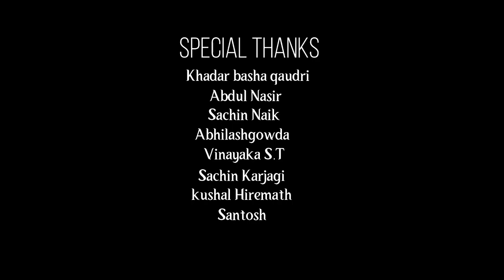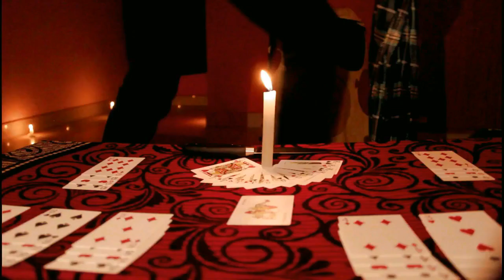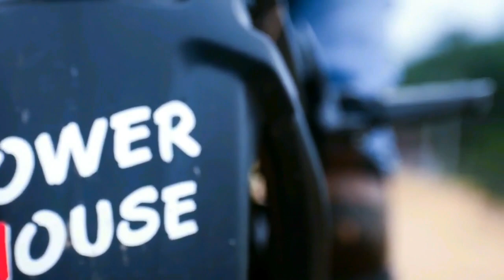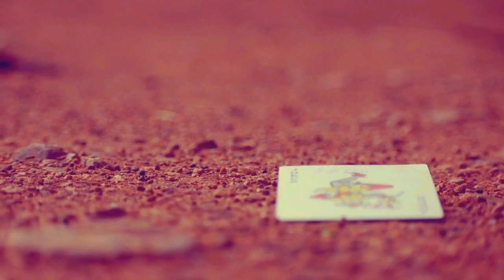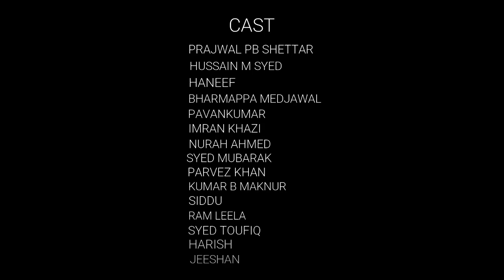The Innocent||Kannada Short Film 2019||Final Click Productions||Prajwal||Hussain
Hi Everyone,,
Here Is The The Indian Kannada Short Movie
The Innocent..
Sucide Squad Song
..The Innocent👇👇
We Have Firstly Focused On Creative,,Interesting,,Suspense,,
Thrilling Story...
And Done With Best Efforts And HardWork,,
Alok vs Joker
Plz Support If It's Good Movie,,
MAINLY
   The Music And Bgm Have Taken From The YouTube ,,The Credits Of The music And Bgm Should Be Given To The Original Creators,,,, Thank You,,
For Wonderful Bgm And Music,,,
It's A Tribute To You ,,,
A Story Was To Create New Style In Short Movie.

         CAST - Prajwal PB Shettar -  Alok
                      Hussain M Syed     -  Joker
                      Haneef Raja            -  Raghu
                      Pavan                       -  Deepu
                      Bharma                    -  Randhav
                      Khazi Imran             -  Imran
                      Nurah Ahmed          -  Nurah
                      Syed Mubarak         -  Mubarak
                      Parvez Khan            -  Parvez
                      Kumar B Maknur     -  Harish
                      Siddu                        -  Sucide Boy
                      Ramleela              -  MurderedBoy
                      Syed Toufiq             -  Syed
                      Harish                      -  Ragged Boy
                      Jeeshan                   -  jeeshan

                               DOP
                      SIDDU LAKUNDI
                  PRATEEK KULKARNI

         STORY--SCREENPLAY--DIRECTION
                   PRAJWAL-HUSSAIN

Prajwal PB Shettar

Hussain M Syed

Editing Partner..

                       THANKING YOU